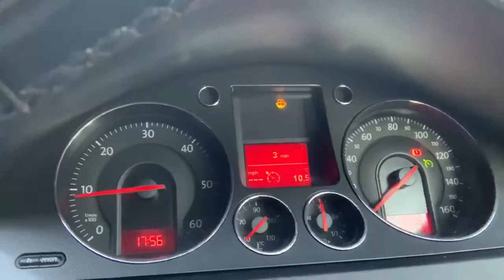Southampton ECU BCM BSi Test Repair Body Control Module Unit